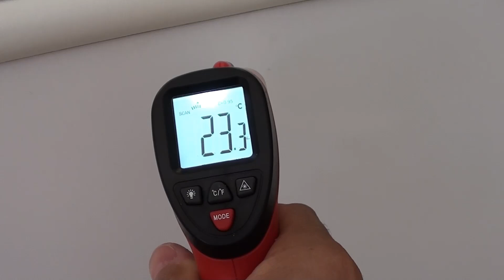Klima nasıl yapılır.Termoelektrik 12 volt peltier soğutucu klima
Klima nasıl yapılır 12 volt  termoelektrik  peltier klima.  peltier termoelktrik soğutucu ile  basit kullanışlı minik bir klima yaptım  araba , çadır , kamp , ve seyyar olarak taşınabilen bir eşyamız oldu . termoelektrik ısı pompası ses çıkarmayan bir yüzeyi ısınırken diğer bir yüzeyi soğuyan elektronik bir parça , sessiz çalışır ,Gelicek videolardan heberdar olmak için abone  olmayı takip etmeyi unutmayın tşk  .

 iyi seyirler.

,klima petek temizleyici,klima peteği temizleme,klima petekleri nasıl temizlenir, basit klima ,klima el yapımı, basit klima , 12 volt klima kendin yap, karavan klima, 12 volt karavan klima,
otomabil klima 12 volt, araç tipi klima 12v, çadır kliması 12 volt , kamp kliması 12 volt, çadır ve karavan klima,